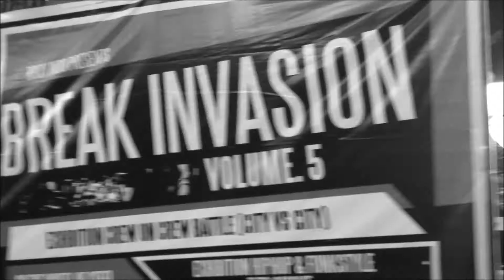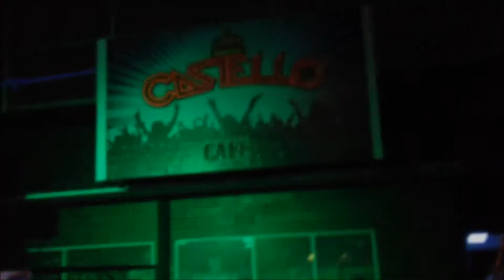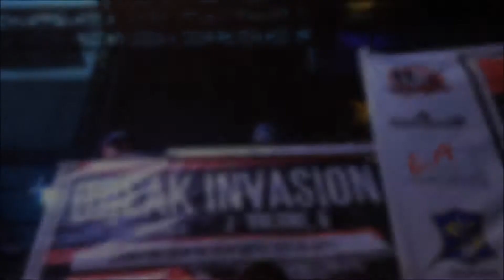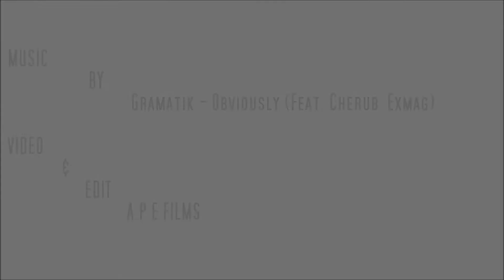BREAKINVASION Volume. 05 | LOTS OF CYPHERS - DAY 2 | A.P.E FILMS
BBOYINDO Presents :
BREAKINVASION VOLUME.05

NOVEMBER 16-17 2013 at SURABAYA

DAY 1 at TUNJUNGAN PLAZA SURABAYA
DAY 2 at CASTELLO CAFE SURABAYA

EXHIBITION CREW ON CREW BATTLE [CITY VS CITY]
EXHIBITION HIPHOP & FUNKSTYLE
7 TO SMOKE
1 ON 1 FOOTWORK BATTLE
1 ON 1 BGIRL BATTLE
2 ON 2 BBOY BATTLE
POWERMOVE CONTEST
RAP PERFORMANCES

Video and Edit By : A.P.E FILMS